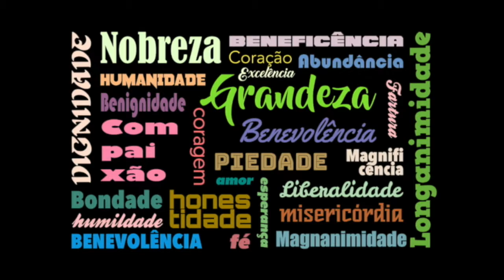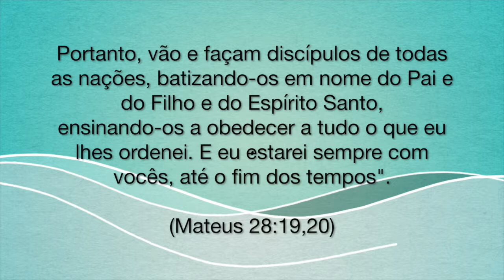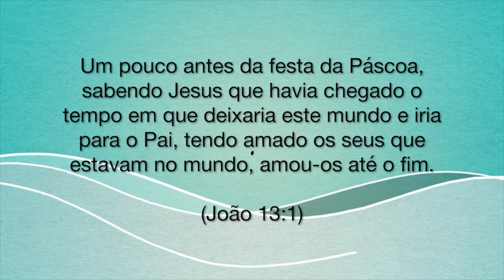Semana 5 - Generosidade Gera Capacidades para Realizar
Nosso Deus Generoso nos dá dons, capacidades e autoridade para que o apresentemos ao mudo seu amor e sua compaixão, para que derramemos generosidade sobre aqueles que tem vivido tempos difíceis.